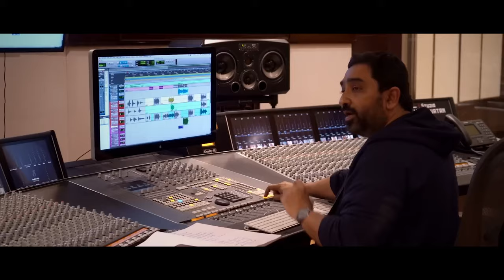Rice Student Sings in Upcoming Malayalam Film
At Rice University, Ahi Ajayan ’26 goes quietly about her business as a student at the Wiess
School of Natural Sciences.

But on the other side of the world, she’s a hit. The freshman sings a featured song, “Kannilu Kannilu,” in a new Indian comedy, “Ayisha.” She’s the voice behind a breezy dance number that was released to YouTube weeks before the film itself. To date, the video has more than 3.5 million views.

“My mom said that I was singing all the time as a child,” said Ajayan, the daughter of Pulickel
Ajayan, a professor and chair of Rice’s Department of Materials Science and NanoEngineering,
and Poornima Ajayan, a finance and data specialist at the George R. Brown School of
Engineering. “I used to hum, and every time I was doing activities, I would sing. On my third
birthday, my mom put me in classical Indian music lessons.”

Ajayan entered Rice as a student of cognitive studies, but hopes to find a connection between
music and the brain. “I think it would be interesting to see if I could somehow create a bridge between music and neuroscience and see what the effects are of music on our brains, our development and our cognitive abilities. There's a lot of scope for discovery with cognitive science,” she said. One thing remains constant – music will always be a part of Ajayan’s life.
“Music has become one of the biggest parts of my life,” she said. “In the studio, I recognized
this is what I want to do with my life. I’ve never felt this special about anything else in my life
than in that moment. Being able to interact with audiences and see how they respond to my
music made me love it and become more passionate about it. I would love to pursue music
fulltime, pursue more collaborations and record more songs.”